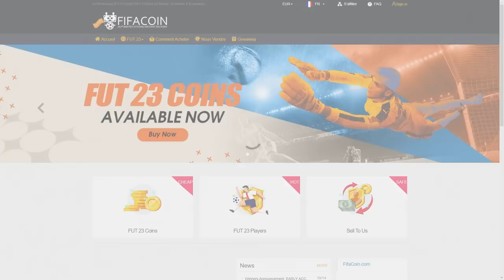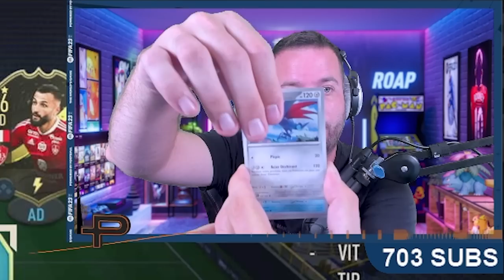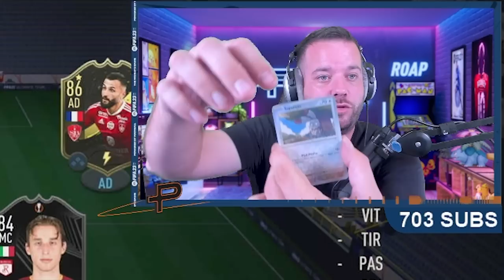UNE DRAFT FT. POKÉMON !! (On a marqué avec un gardien) - ROAP #153